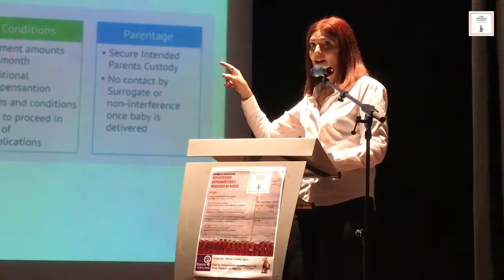Teresa Domínguez - Vientres de Alquiler - Contratos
Jornada contra la explotación reproductiva